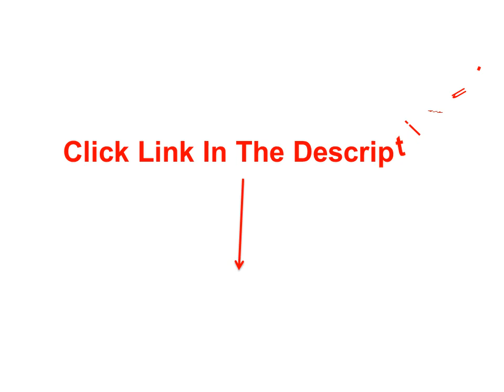Cheap Kids Glasses - Childrens Sunglasses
1. Children Goggle Girls Alloy Sunglasses Hot Fashion Boys Girls Baby Child Classic Retro Cute Sun Glasses

2. Children Goggle Girls Alloy Sunglasses Hot Fashion Boys Girls Baby Child Classic Retro Cute Sun Glasses